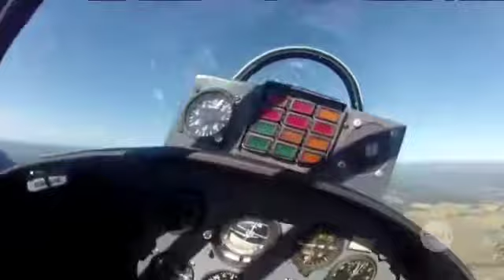Air spectacular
Thousands of aviation and history enthusiasts gathered across the Blue Mountains in New South Wales for an air spectacular